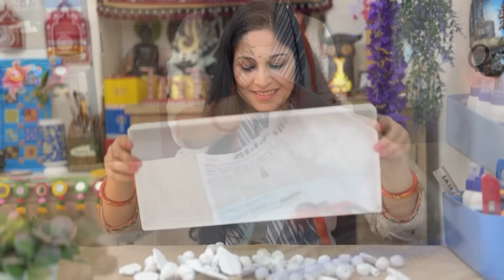DIY Terracotta-Style Jhumar for Balcony & Garden - From Waste Diyas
Create a stunning terracotta-style jhumar perfect for your balcony or garden decor! In this DIY tutorial, I’ll guide you through transforming waste diyas, silver foil, and wall putty into a beautiful, eco-friendly chandelier with handcrafted birds and beads. Painted in terracotta color, this jhumar looks like it's made from clay and adds an earthy, artisanal charm to any outdoor space. Join me to make this unique, affordable decor piece from scratch and elevate your outdoor decor!

My Equipments:

Tripod tabletop

Gimbal Stabilizer

Music created by AI